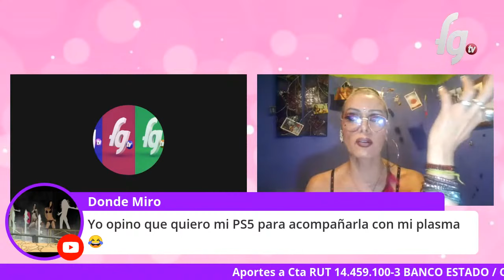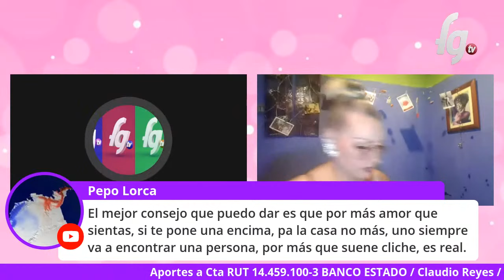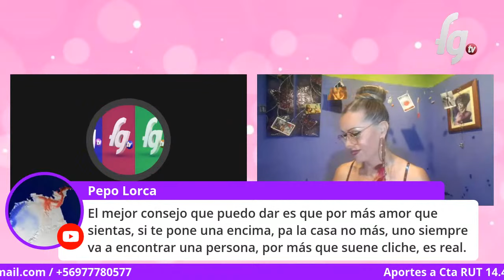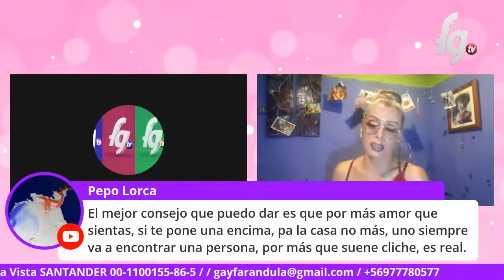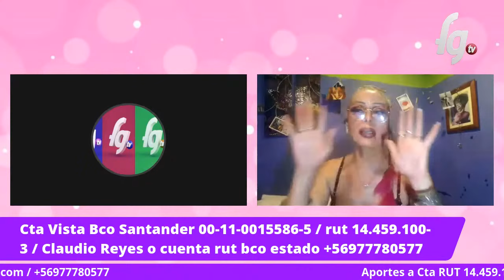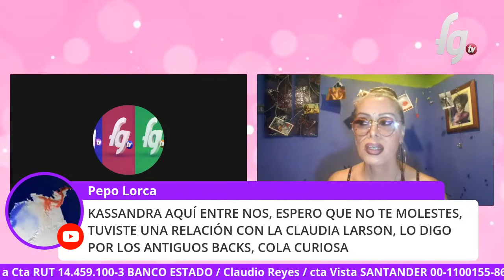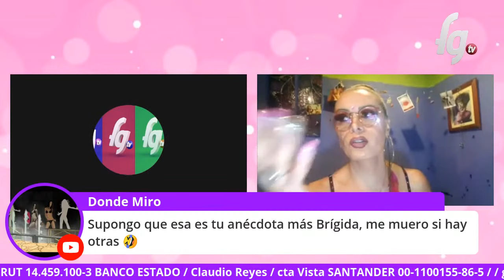DE PIEL A PIEL CON KASSANDRA ROMANINI - CANAL FARANDULA GAY